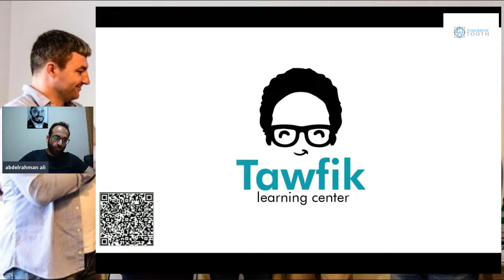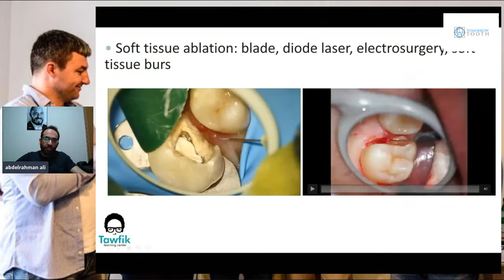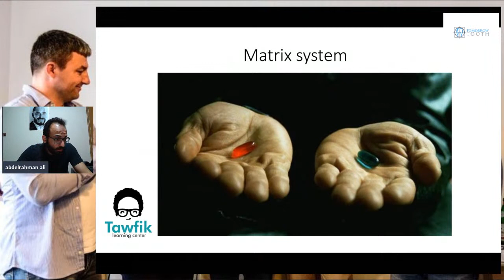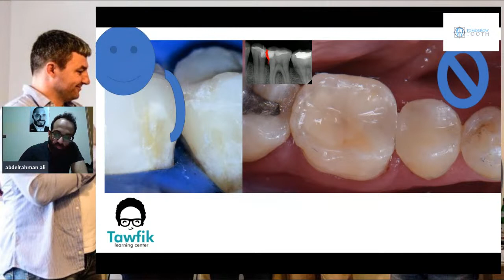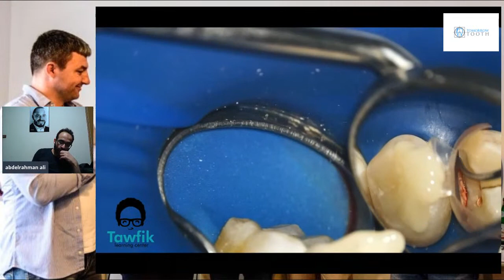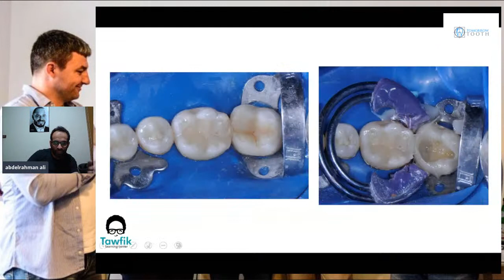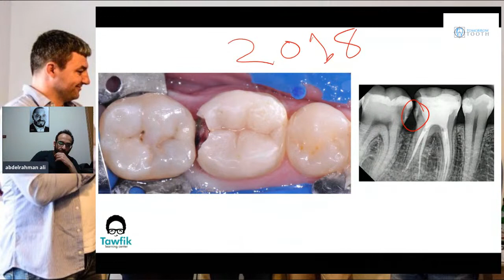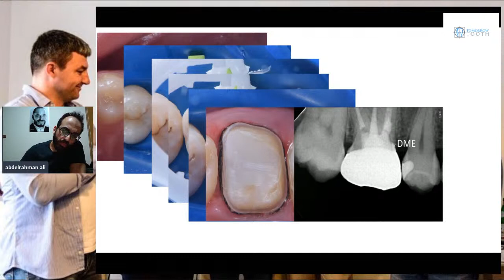Deep margin elevation